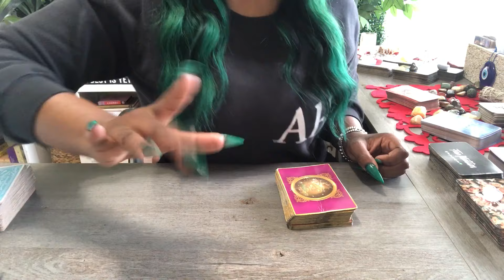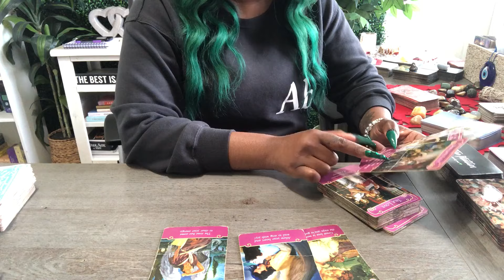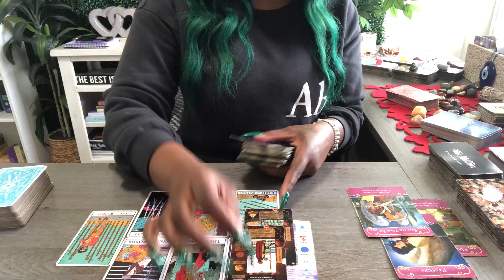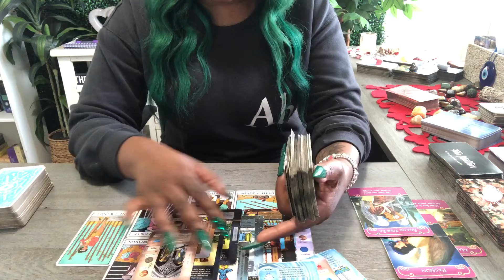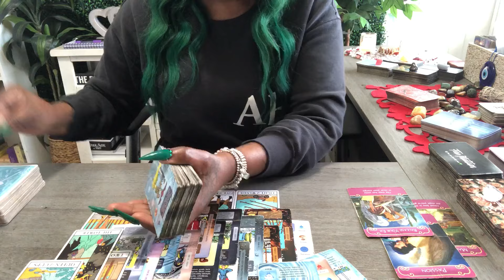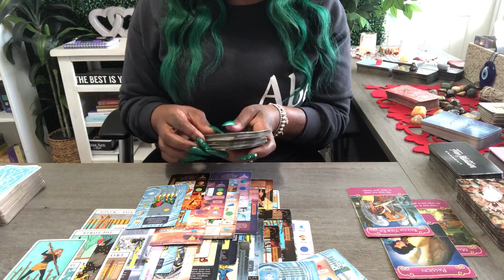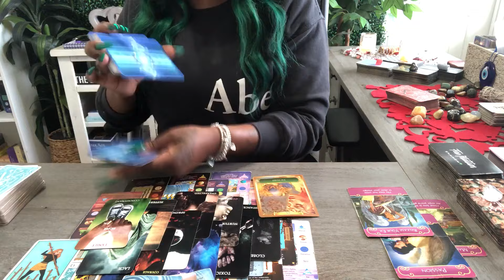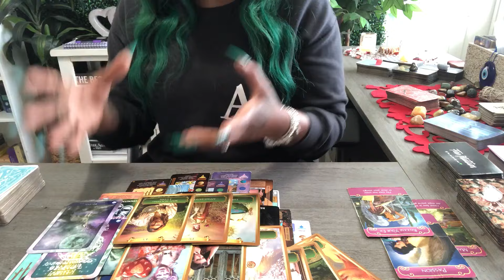ARIES ♈️ THEIR EX IS TRYING TO RUIN YOUR RELATIONSHIP BUT YOU'RE THE ONE! THEY FEEL IT IN THEIR ❤️